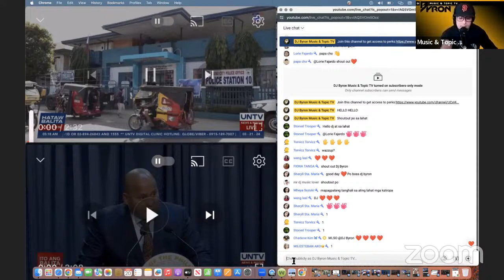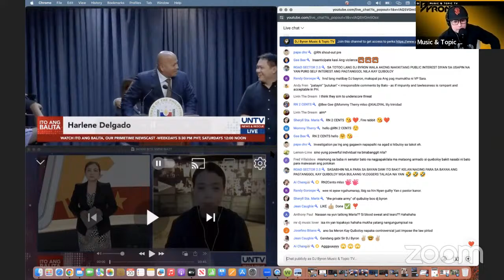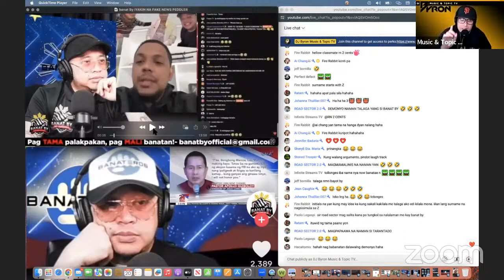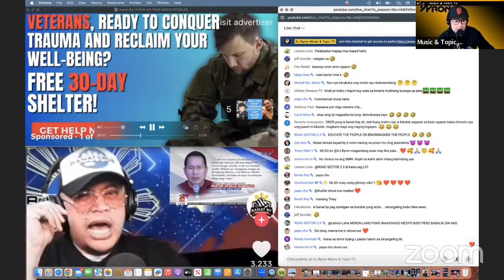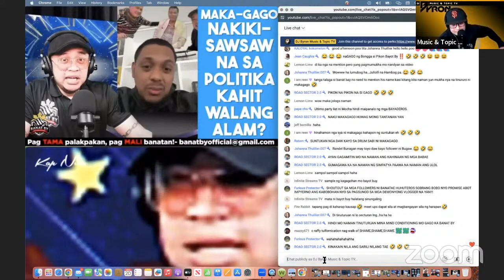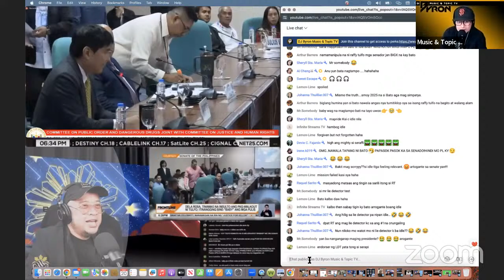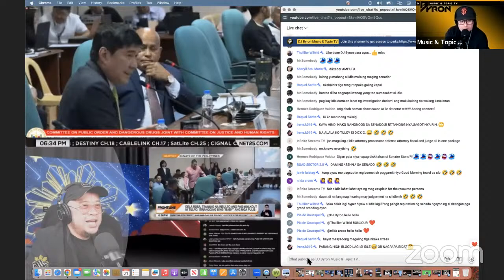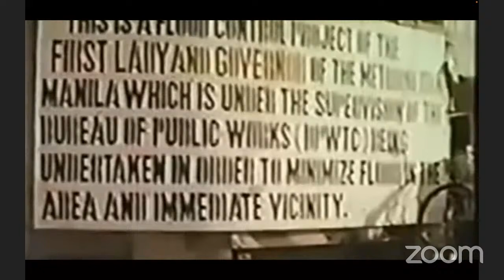VIDEO REACTION | AYDEL NILAYASAN SI SEN. BATO SA SENATE HEARING? BANAT BY PINAIYAK NI MAKAGAGO!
follow her on her instagram @row.refined

RELATED CHANNEL
Sangkay janjan tv
Thinking pinoy
Mimaa Alicia
showbiz Chika doro
Palibhasa pinoy
Teacher popong
Dante talks
Showbiz fanaticsz
DDS watch
Ph latest
Maharlika tv
Ben barubal
SMNI
JDB comments pro pilipino1
Louminous by tca-agp
Coach jarret